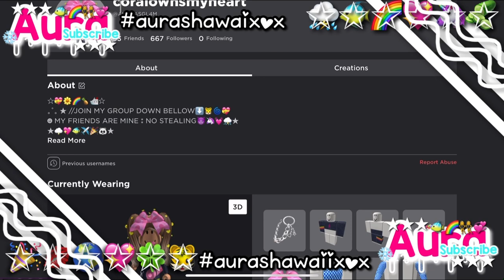-ˋ❀ ꒰ 🌈💞🦄🍋 ☻꒦꒷⌇SHOUT OUT COMS! //🍀😹💘🍋⁑||aura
┊HEY EVERYONE IM AURA!!☆ 🍍🌩💖˚ ‧ ✦ 🧖‍♀️💝
┊🐬 song =sorry idk!🐼💘👯‍♀️💸🍋🦓⌇⭑
┊roblox 💻=AURAASGL4M 😜(follow? 💓🚦😈)
┊LYASM HAVE A AMAZNG WONDERFULL DAY//NIGHT📸💍
┊desc credits to  lexfi the rat 🥽🌎🎨
┊feel free to copy my outfits with credits!⌨️🎥🧃
┊-AURA OBVI HEHE!!! ˚ ‧ ✦ 🦋👩‍❤️‍💋‍👩🌈
╰ 💘🌈🍋 ⁑ TYSM 4 WATCHING BYE! ☂️🎾🌵⋆ ⋆